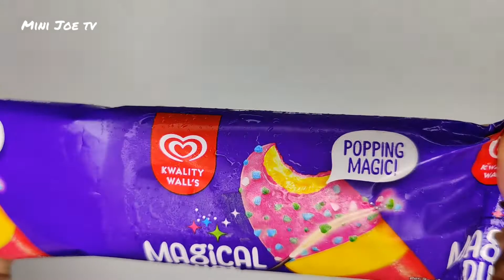Kwality Walls Magical Dust ✨ Icecream#icecreambar#kwalitywalls#chocolate#poppingcandy#lollipop#asmr